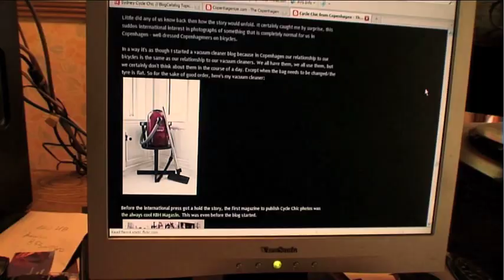The guy from Cycle Chic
The second part of the interview is now available. to see Talking to Mikael.

Mikael ColVille-Andersen runs two of the world's  most influential bike blogs, Copenhagen cycle chic and Copenhagenize.com.

 I sent a colleague, Violeta Bran-Lafourcade to interview him recently. Back came the footage for me to compose and cut.

When I saw the material, Violeta had  captured, I was struck by his vacuum cleaner story,  and how this  very down to earth view of the bike, the humble bike,  contrasted with the photos of women looking so elegant,  as featured on Mikael's blog, Copenhagen Cycle chic and it's derivatives around the world.

Some younger women have  found my rhapsodizing about beauty on the bike  rather obscene. I wonder if it  is? It's true I chose more images of men than women.

Ours is a world in which there's so little unaffected beauty, to seems to me. The sit-up bike's ability to compose people , men and women, into graceful images of nonchalant travel, does appeal to me.

Maybe it's  just because I'm an old guy, not sure.  What do you think?
Mike Rubbo